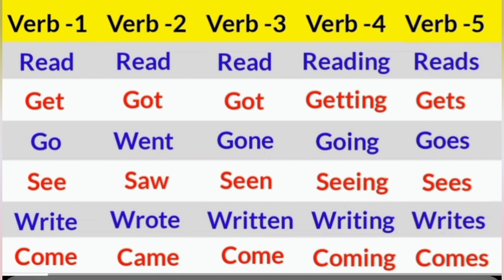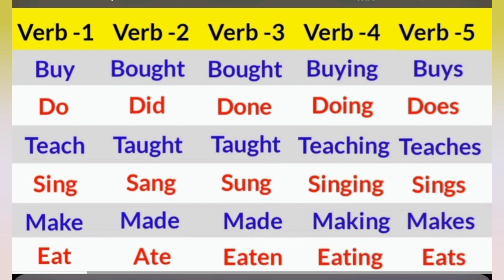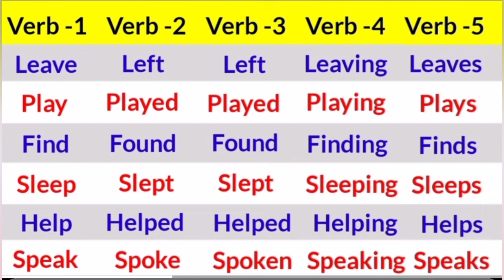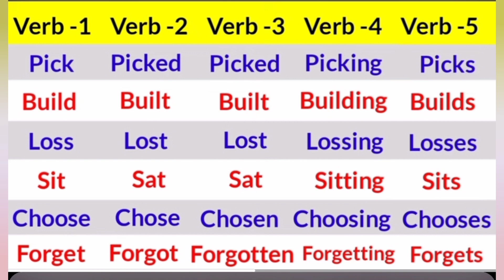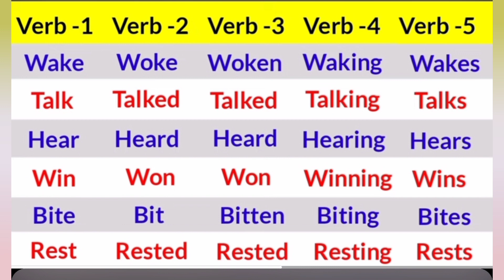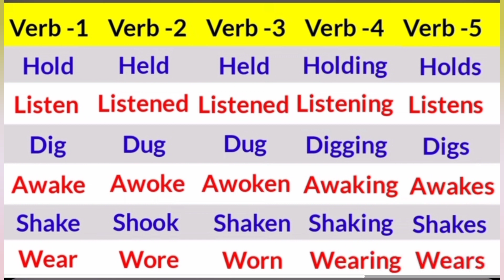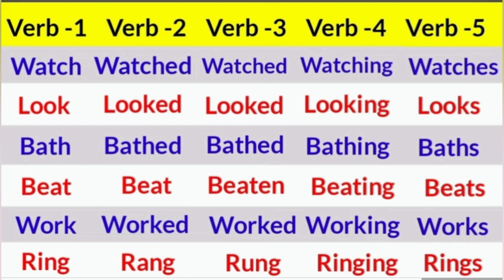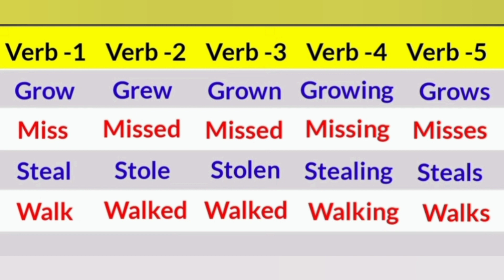100 Common Verbs.|| V1,V2,V3,V4,V5 forms in English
100 Common Verbs.|| V1,V2,V3,V4,V5 forms in English